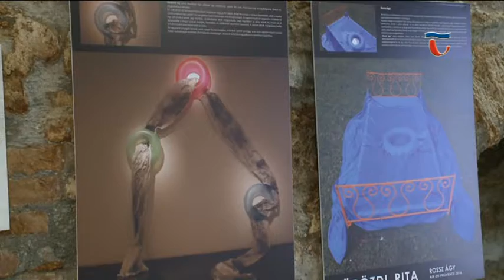170811 Híradó 01 2013 óta ad teret a Grotta kiállítás a kortárs művészet bemutatkozásának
Ötödik alkalommal állítottak ki fiatal művészek Tatán a Barlang/Grotta című kiállításon. Az önkormányzat 2013-ban írt ki először pályázatot a Kuny Domokos Múzeummal karöltve, hogy teret adjon a kortárs művészet bemutatkozásának is.